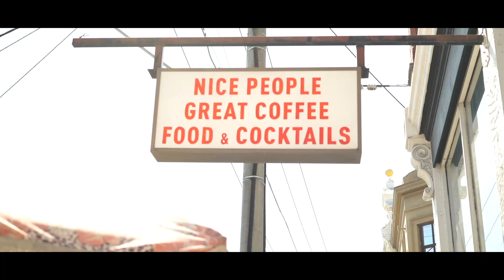Artist Series: Thomas Edgar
We dare you to talk over a single glass of wine with Thomas and not walk out the door ready to tackle a new beginning or adventure. A designer, entrepreneur, nomad and surfer that has a true love for creative expression and helping people follow their dreams.

Undefinable by nature, but MP family by DNA.

Connect with @thomasedgar to find out more.
Filmed + Editted: Desfura.
Surfing Footage: Zac Loveless.